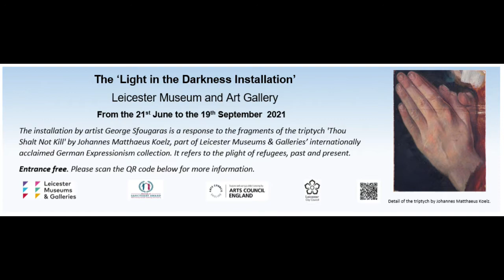Unitarian Chapel Installation commissioned by Leicester Museum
My Artist's statement:

The Light in the Darkness Installation symbolises the fragility of life and the power of hope and remembrance. The tents (one originally intended to be exhibited at the Leicester Museum and one at the Cathedral) speak of the common need for shelter by all exiled and displaced people and the duty to remember those that passed.  The photographs depict murdered Jewish and displaced people. Amongst the loved ones are African, Armenian, and Greek people from Turkey. (The latter are members of my family).  In the installation, the photographs appear and then fade as a searchlight casts them into sharp relief against the tent walls. The revolving light which is housed inside a 'black box’ records and exposes the sadness of the past but also illuminates the way to a better, more just tomorrow. The tents echo the temporary huts constructed for use during the week-long Jewish festival of Sukkot, which is considered a joyous occasion. The sukkah shelter symbolises the fragility and transience of life and dependence on the Almighty.  The soundscape replays the voices of past lives, fragments of music and liturgical sounds. The tents are the same as those used in refugee camps and made specifically by the manufacturers for this installation. The hope is that after the exhibition they will be used as intended as stores or shelters. They stand as symbols, monuments to lost homes and lives whenever war and conflict have disrupted ordinary lives.   They reaffirm our commitment to justice for all persecuted and  displaced people.

George Sfougaras 2020.